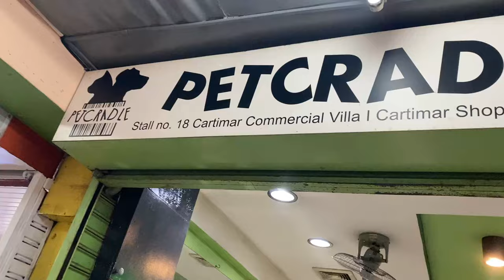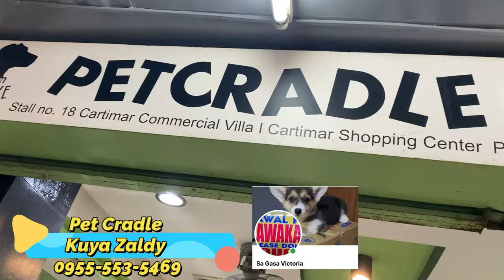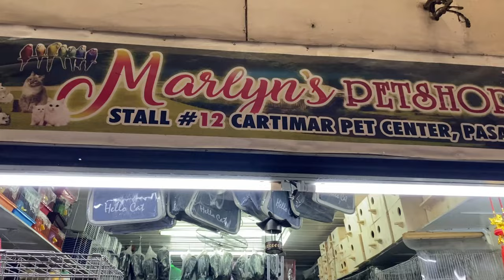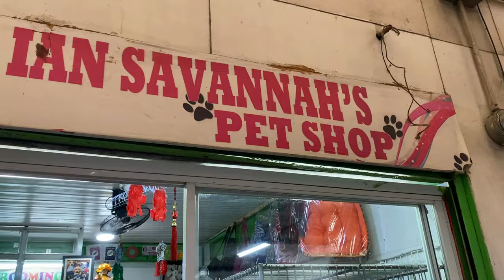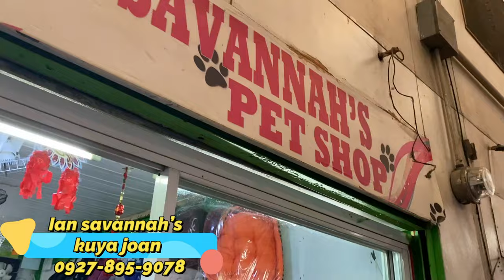MARCH 2024 UPDATED CARTIMAR PET PRICELIST + GIVEAWAY! CUTE & PURE BREED PUPPIES *MUST WATCH*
BE PART OF OUR PATTV FAMILY:
2. Don’t Skip Ads para naman mas madami pa tayong giveaway soon!
3. Leave a comment your video suggestion or any message❤️

2. Don’t Skip Ads para naman mas madami pa tayong giveaway soon!
3. Leave a comment your video suggestion or any message❤️

Just follow these steps:
1️⃣ FOLLOW C-Square Telecom IG and FB page &

2️⃣TAG 3 of your friends. *tag friends through the comment section + ask them to join = More chances of winning
Tell us the reason why will we choose you to have the Iphone 11. We will choose the lucky winners on our official instagram account.
4️⃣Pat TV will choose 1 lucky winner of the iphone 11 and 3  lucky winners of powerbank in the comment section